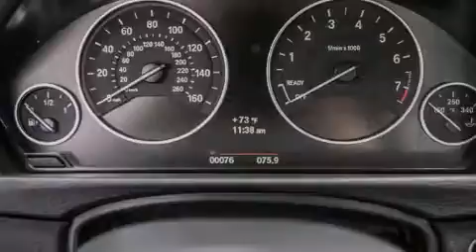2014 BMW 428I Beverly Hills CA 90036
Year : 2014
 Make : BMW
 Model : 428I
 Engine : 2.0L I-4 cyl
 Trans . : Automatic
 Exterior : Mineral White Metallic

 Interior : Black Sensa Tec

 2014 BMW 428I Beverly Hills CA